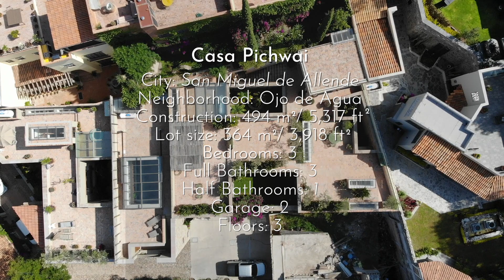Real Estate San Miguel de Allende Casa Pichwai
Elegantly balanced, with Mexican and Indian detailing, this home is a master piece, built and designed by acclaimed builder of custom luxury homes. Located in a private cul-de-sac, Casa Pichwai offers a calm and peaceful setting, with spaces that unfold and favor the enjoyment of the San Miguel de Allende weather. Beginning with the main stair case with retractable roof, the proportions of the space and light that pours in, set the atmosphere for the main level of the home. Natural materials are found in every inch of this home, stone, cantera, rock walls, wood, clay tiles and gardens and plants that offer a peaceful contrast.

The layout of Casa Pichwai is designed to create intimate and relaxing spaces, gardens and patios are visible from all covered spaces, there are two larger patios, one on each side of the large living room, one of them with retractable roof, a water feature and powder room.

Facing the two patios we find the kitchen and on its opposite side the dining room. The kitchen is detailed in an antique finish that is complimented by a wall of masterfully placed tiles and a planter that receives light from above.

The living rooms acts as a hub that connects all the spaces, from here you can enjoy every part of the house and move with ease between spaces. Facing the fireplace, a built in Indian piece becomes the gate to the private area where a large stone wall awaits. Two Bedroom Suites and library/den between them. Each room has its special qualities and features, making them unique.

Up one level and you will find a massive roof terrace with beautiful sunset views and covered terrace for entertaining and enjoyment San Miguel Style!

Complete with guest level, garage and a separate pedestrian access to a parallel street. Systems include radiant floors, electric large garage and water purification throughout the house.